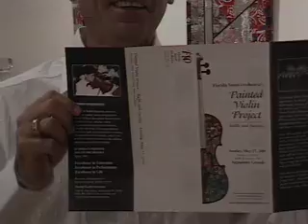Aperture Eight (f/8) 2009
2nd Annual Photographic Exhibition.
This March, the walls of Art Expressions Gallery will be covered with an eclectic show of photographs that are as diverse as our core group of artists.

Ranging from traditional prints to digital photographs, four local photographers will be filling the gallery with their personal sightings, offering up four views through four lenses. The artists included in this exhibit are: Katherine Morgan, Timothy Leistner, Eileen J. Mulvey, and Greg Pitts.